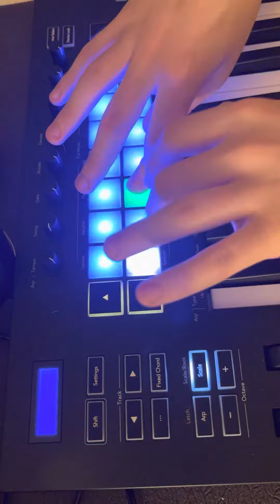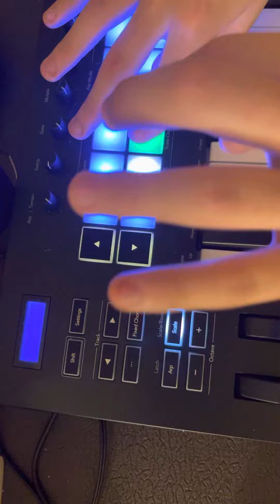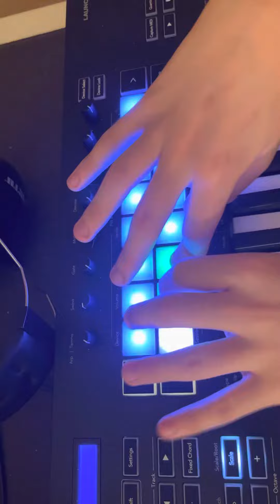Autistic kid who can’t talk teaches himself music, Ghost Glocks by Summrs